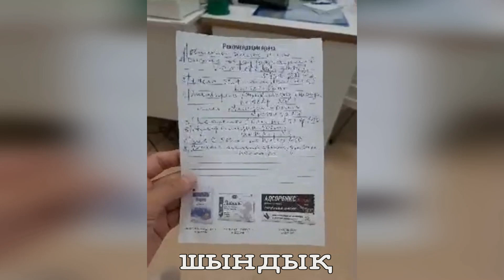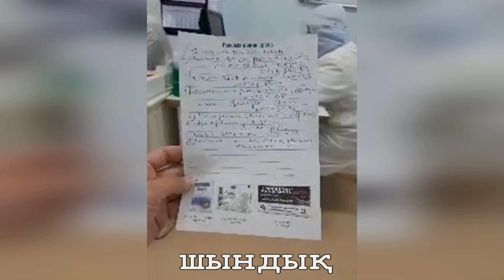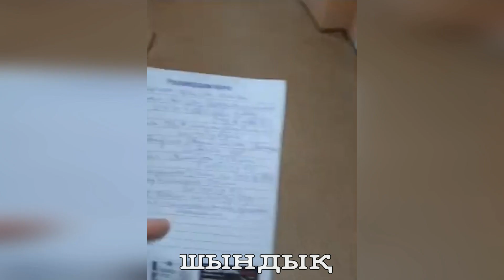Если нет денег, то выживай как хочешь. Сегодняшний Казахстан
Присылайте видео, фото и аудио. Все желающие выйти в эфир на дебаты, дискусси   и, поговорить о насущных проблемах либо если есть вопросы по моей деятельности и биографии, прошу написать мне. Всегда готов к конструктивному диалогу и дебатам.
Скайп: narymbayev.ermek70
Большие видео скидывайте на имейл: